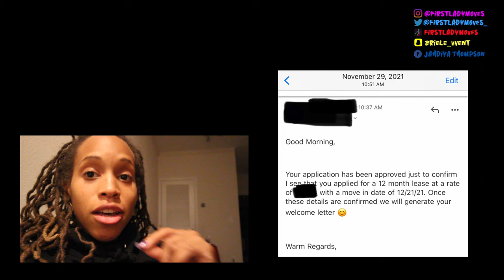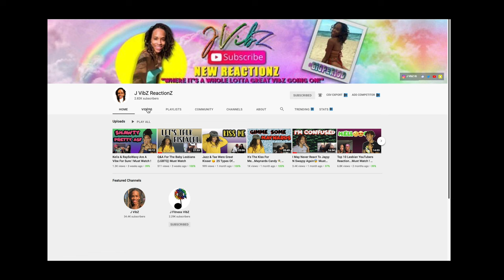Empty Home Tour ! Must Watch !